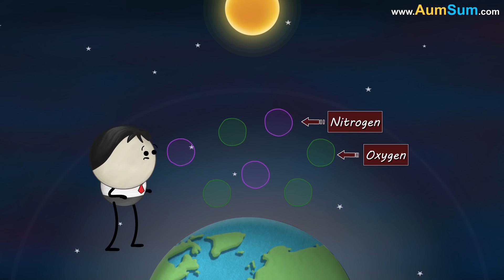Why is bird poop white? + more videos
Firstly, it is not the poop that is white. The green or brown part present in the center of the white portion is the actual poop of birds.

The kidneys in humans extract nitrogenous waste like urea from blood and release it in the form of liquid urine.

But, the kidneys of birds don't produce urine. Instead, they excrete the nitrogenous waste as uric acid. This acid is the white portion.

Besides this, humans have 2 exit points. One to remove urine produced by kidneys and the other to remove poop produced by intestines. But birds have only 1 exit point called cloaca. The poop from intestines, that is the green part, and the uric acid from kidneys are excreted at the same time, thus producing a cocktail of poop and pee.